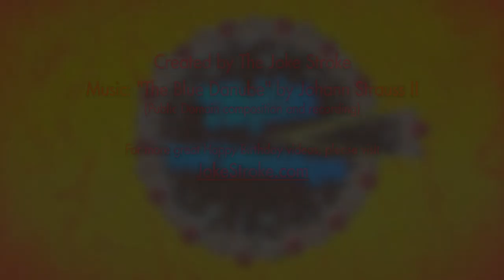Tillykke med fødselsdagen - Fødselsdagskage vals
A happy birthday greeting in Danish with cakes dancing a waltz like synchronized swimmers. Send this to your friends for their birthday! Tillykke med fødselsdagen!

Created by The Joke Stroke.

- Music: "The Blue Danube" ("An der schönen blauen Donau") by Johann Strauss II (public domain).
- Recording: Finnish orchestra Rytmi-Pojat 1936 (public domain)